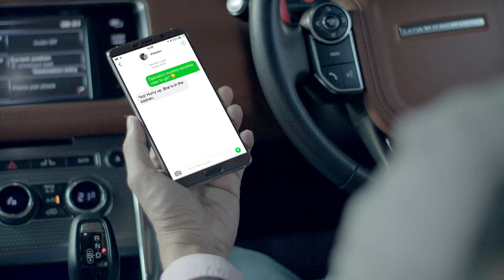The Perfect Surprise